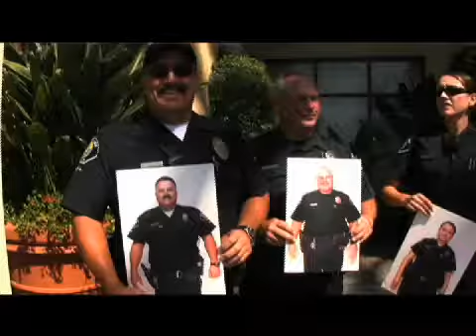It's deputies vs. police officers in Battle of the Badges II - 2009-04-21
It's deputies vs. police officers in Battle of the Badges II, a friendly competition where participants go through a program to lose 10 % of their body weight. Video by Rosalba Ruiz. Published on 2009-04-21